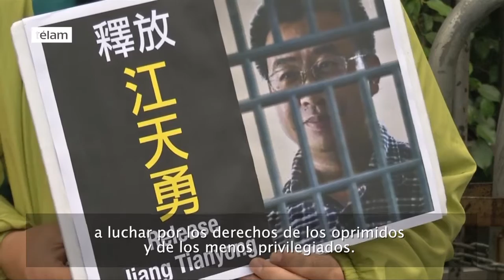Manifestantes demandan liberación de activista legal en Hong Kong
Decenas de manifestantes en Hong Kong marcharon a la Oficina de Enlace del Gobierno Central, el organismo oficial de representación de Beijing en el territorio, exigiendo la liberación del activista legal detenido Jiang Tianyong el viernes (23 de diciembre).

Los miembros de la familia del abogado Jiang no pudieron localizarlo a pesar de que la policía dijo que había sido puesto en libertad el 1 de diciembre después de pasar nueve días detenidos.

El jueves (22 de diciembre) por la tarde una orden de arresto, mostrada a Reuters, mostró que había sido arrestado el 1 de diciembre por "incitar a la subversión del poder estatal".

El abogado de Jiang, de 45 años, se ha pronunciado sobre una represión del gobierno contra defensores legales y ha estado involucrado en casos de disidentes de alto perfil que han enfurecido a autoridades, incluido el activista ciego Chen Guangcheng, que abandonó China tras huir a la embajada estadounidense en 2012 .

Desde el año 2015, decenas de personas vinculadas a un bufete de abogados de Beijing han sido detenidas o procesadas por las autoridades en una ofensiva contra la disidencia.

China rechaza sistemáticamente la crítica de su historial de derechos humanos y dice que es un país gobernado por la ley.